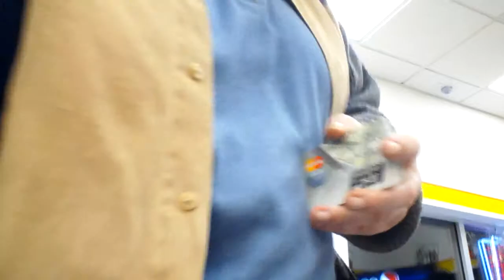My credit/debit card numbers are displayed in this video.
I should probably blur that out... also my name is used through out this series of videos. That is okay. You are free to know my name. I'd just appreciate if you wouldn't drain my bank account before I got to pay my bills for the month.